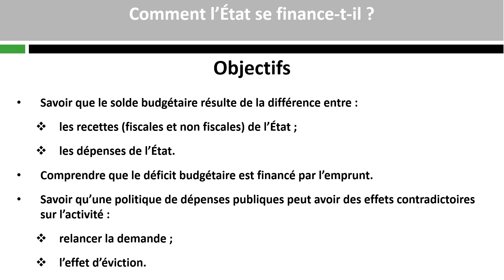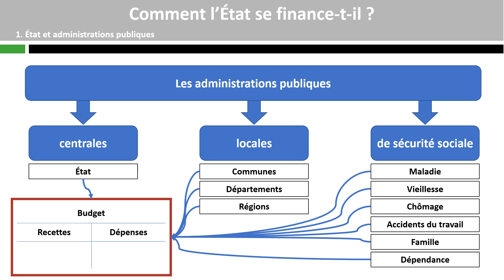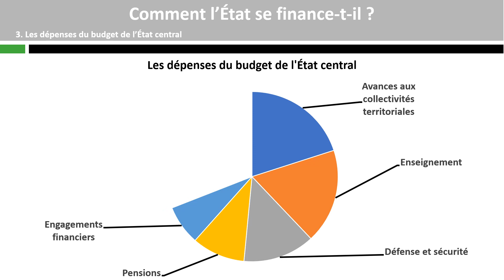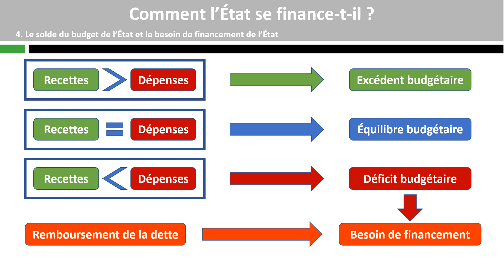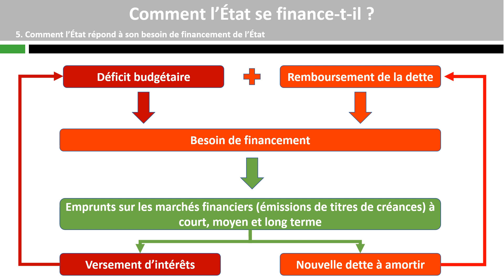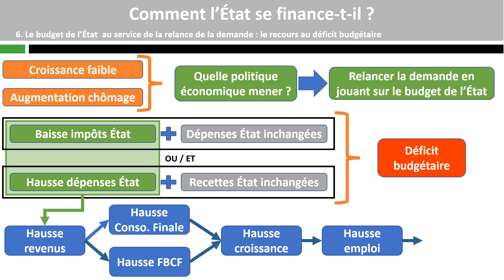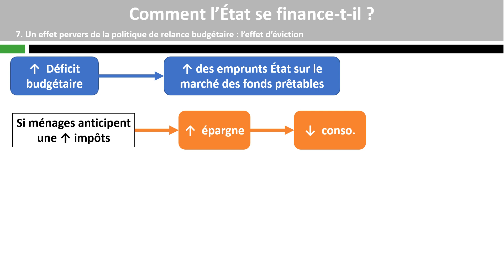Comment l'Etat se finance-t-il ?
Première - Comment les agents économiques se financent-ils ? (4/4)